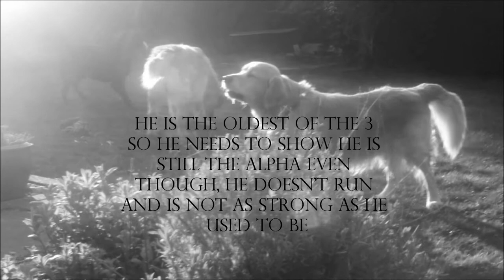Morning Coffee and Wild Dogs have fun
Just having fun with my dogs in my garden during the quarantine!

SAAN PEOPLE - Soundcloud  (intro outro music from a friend)

Have fun friends , one love!

Sanji